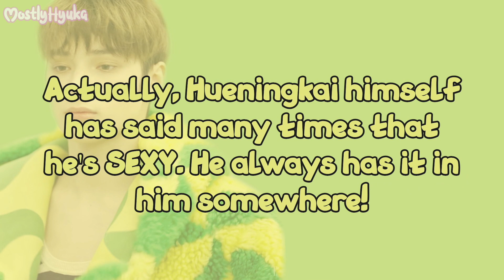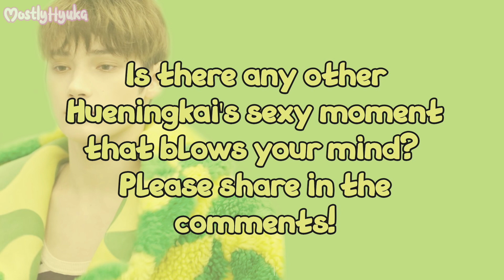Hueningkai's SEXIEST moments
Hi everyone~~~

In this video, I'm going to show you that Hueningkai isn't just sugar-loaded and candy-coated. Sexiness is definitely one of Hueningkai's many hidden charms!

Though I ADORE his cuteness, but I absolutely love his sexy side too! This duality of his is the most charming to me! In fact, my very first video in this channel is on his duality.